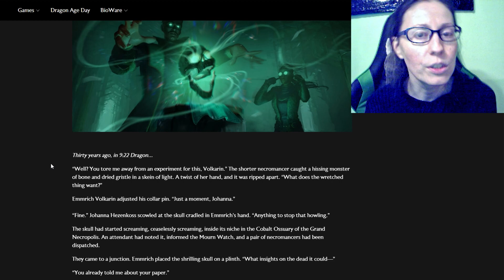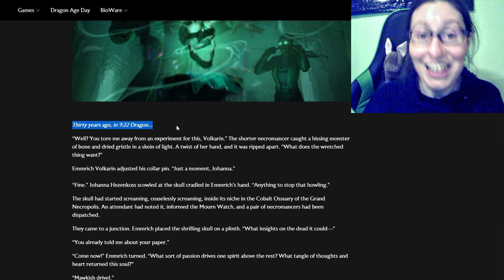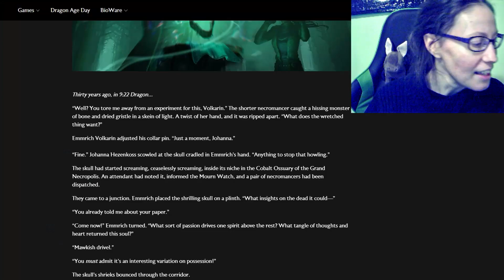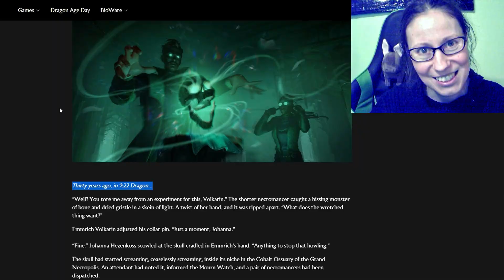Dragon Age 4 New Story Date Reveals 10 Years After Inquisition (Dragon Age 4 News)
BioWare has revealed a New Date for when Dragon Age 4 may be taking place in the Dragon Age franchise timeline. The short story titled: "The Flame Eternal," which was released on Dragon Age Day, mentions a date set 30 years in the past, putting the start of Dragon Age 4 to 9:52 Dragon. This is 10 years after the defeat of Corypheus in Dragon Age: Inquisition, the game's main campaign, and 8 years after Trespasser, meaning Tevinter Nights might take place during all those years. This also means that characters have aged significantly, such as our Wardens and Kieran, who would be 20 years old in Dragon Age 4. My thoughts and more regarding this new set date for the story of Dragon Age 4.